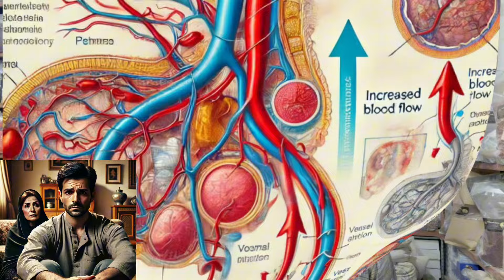دیگه شرمنده زنت نشو! 😔 مردونه بیا جلو! 💪 مشکل نعوظ رو فقط با این ترفند خفن حل کن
درمان نعوظ ضعیف: روش های طبیعی برای تقویت نعوظ و بهبود عملکرد جنسی
چرا باید این ویدیو رو ببینید؟ باور کنید که مشکل نعوظ، تنها برای شما نیست و خیلی از افراد درگیرش هستن. این مشکل، فقط فیزیکی نیست و روی جنبه‌های روحی و روانی هم تاثیر داره. ولی خوشبختانه، می‌شه با استفاده از روش‌های طبیعی و سنتی، بدون نیاز به داروهای شیمیایی و عوارض، این مشکل رو درمان کرد. توی این ویدیو، شما رو با بهترین و ساده‌ترین روش‌های درمانی آشنا می‌کنم تا دیگه نگران این مشکل نباشید!
✅ چرا این ویدیو رو با بقیه به اشتراک بذارید؟ ممکنه یکی از دوستان یا آشنایان‌تون، حتی بدون اینکه شما بدونید، با این مشکل دست و پنجه نرم کنه. به اشتراک گذاشتن این ویدیو می‌تونه یه راه ساده برای کمک به اون‌ها باشه! پس لطفاً این ویدیو رو برای دوستانتون هم بفرستید تا اون‌ها هم بتونن از این اطلاعات مفید بهره ببرن.
📅 برنامه آپلود ویدیوها: من هر شب ساعت ۹ یا ۱۰  و ۱۱توی کانالم ویدیوهای جدیدی در مورد سلامت جسم و روح از دل طب سنتی آپلود می‌کنم. پس اگه به این موضوعات علاقه دارید و می‌خواید از روش‌های سالم و طبیعی برای بهبود زندگی‌تون استفاده کنید، حتماً کانال رو سابسکرایب کنید و زنگوله رو هم بزنید تا هر بار که ویدیوی جدید آپلود می‌شه، اولین نفری باشید که باخبر می‌شید. 🔔
❓ سؤال چالش‌برانگیز برای کامنت: آیا شما فکر می‌کنید فقط طب سنتی می‌تونه مشکل نعوظ رو درمان کنه، یا باید از روش‌های مدرن هم کمک گرفت؟ 🤔👇 اگه تجربه‌ای دارید، حتماً توی کامنت‌ها برام بنویسید و از تجربه‌هاتون بگید تا بقیه هم استفاده کنن.
این راهکار ها یا تجویز ها از مقالات علمی و تحقیقات گرفته شده و ما هیچ‌ مسئولیتی بابت درست یا غلط بودن اون نداریم.
در این چنل آموزش هایی رو خواهید دید که تا به حال هیچ جای ایران ندیدین
من علی جفتکار هستم 🙋
عطار کاربلد طب سنتی که با روش های گیاه درمانی و بازتاب درمانی بهتون کمک میکنم تا جسم و روح سالمی داشته باشین💪

میگرن | میخوای میگرن سرت آروم بشه این حرکت رو‌ بزن | رازهای درمان که به تو نمی گن

(لاغری | کارایی  که  ۱۰۰  درصد جواب  میده |لاغری  آسون  با  نان برشته)

عطاری
طب سنتی
طب اسلامی
مزاج شناسی
نعوظ بهتر و قوی تر
برای نعوظ بهتر چه بخوریم
نعوظ در مردان
طب سنتی حکیم زمانی
drdavoud
novinattar